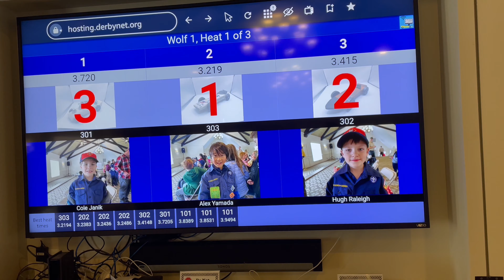2023-3-12 Cub Scout Pinewood Derby - Alex - Wolf